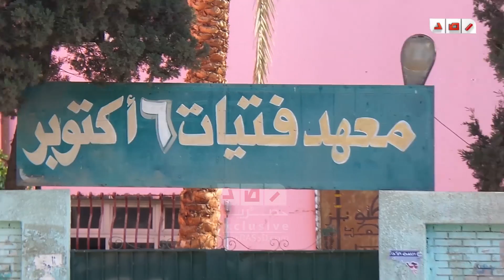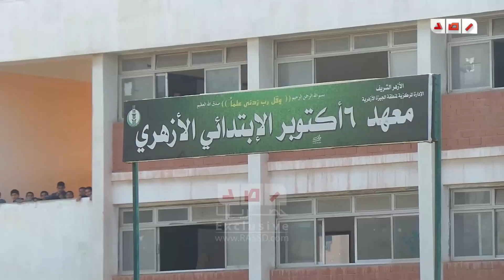مسيرة طلاب مدارس اكتوبر والشيخ زايد ضد حكم العسكر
رصد | مسيرة طلاب مدارس اكتوبر والشيخ زايد ضد حكم العسكر